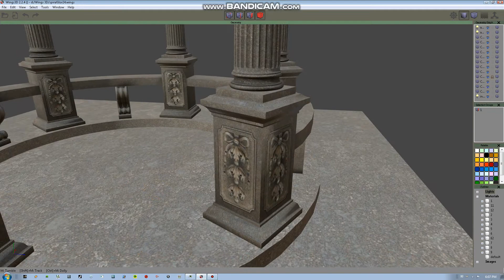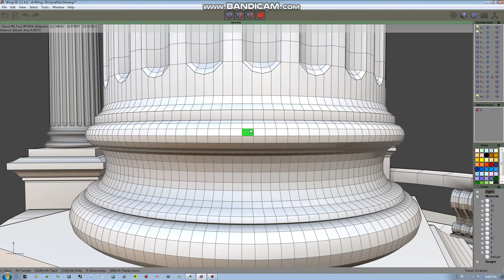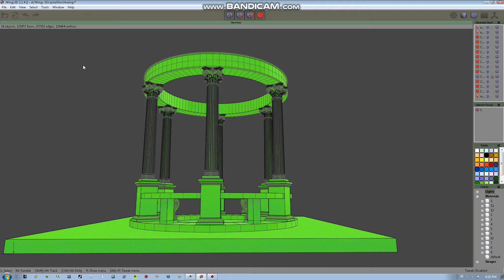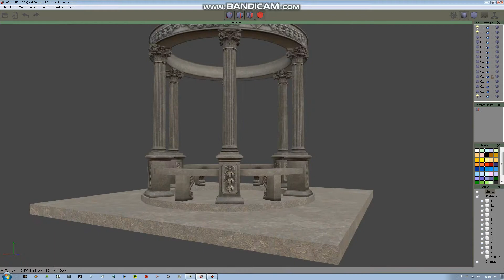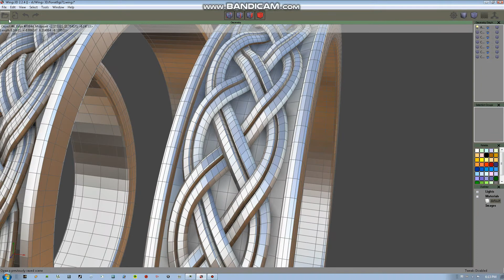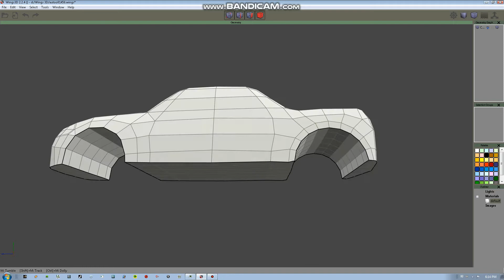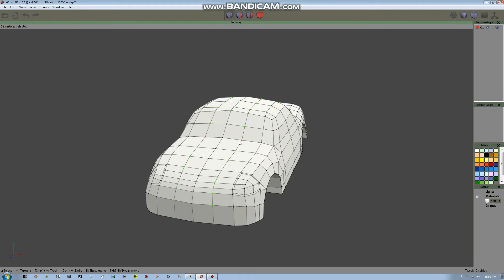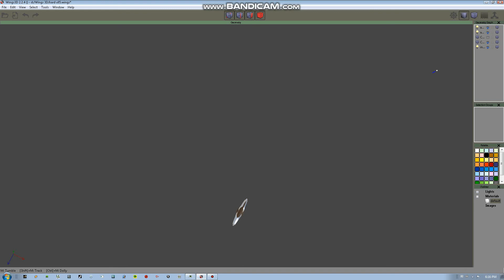5 wings3d glori